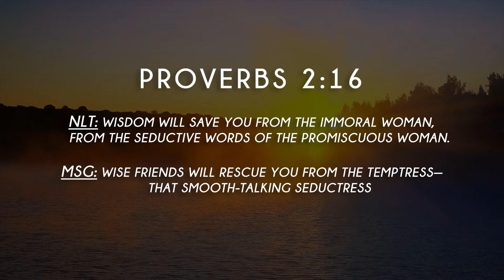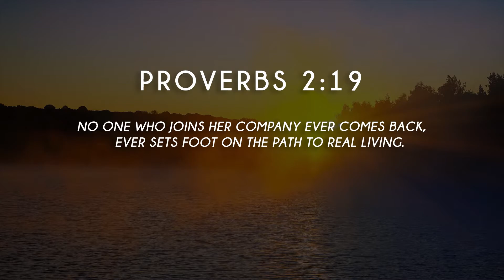From Heaven at Seven - Ep17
The seventeenth episode of my all-new daily devotional video series "From Heaven at Seven"...

This video series consists of a variety of short encouraging messages "from heaven at seven" to kickstart your day with God, by Evangelist Matthew Lee.